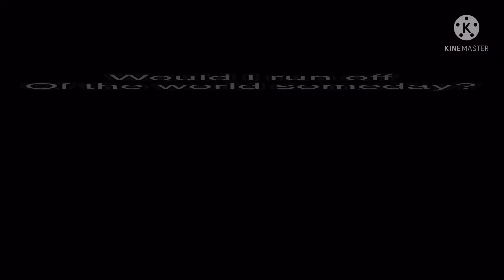TYSM for the support and hitting 1.110K subs I wanna thank my fans and friends (read description) 👇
TYSM FOR ALL THE SUPPORT/  also thank you for all the art I officially hit 135 gifts for me 💗👑🤧 if you wanna make more here’s my Gacha character code (please don’t steal my character)
(Also please don’t copy my content)
Or

Or just look on my channel ☺️✌️